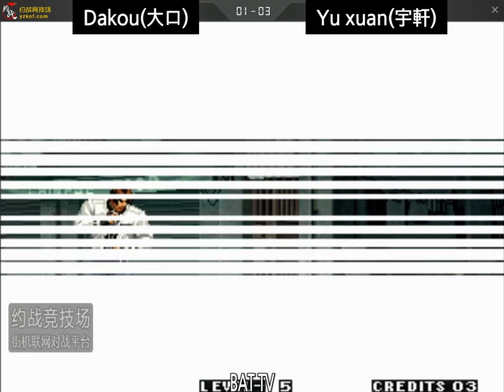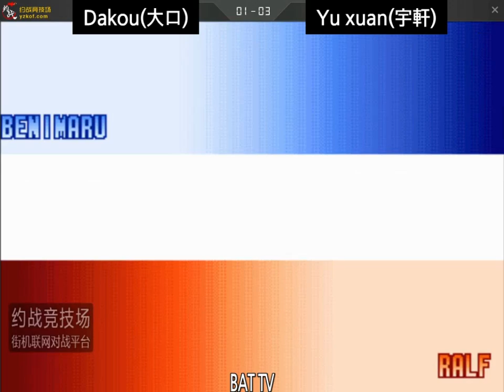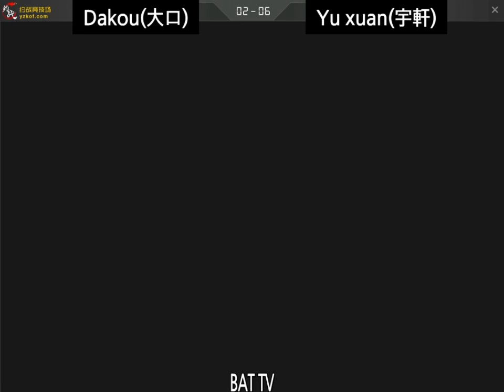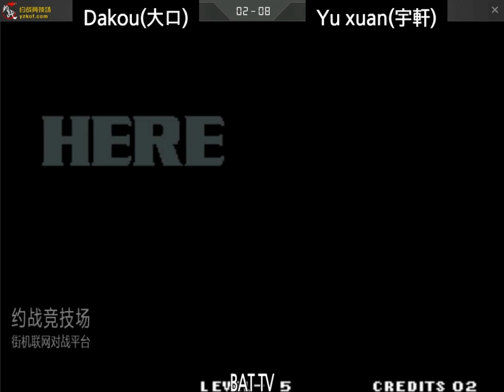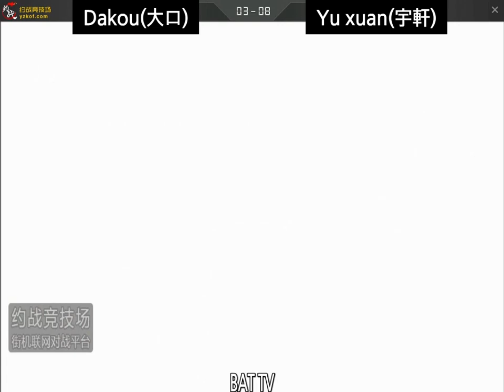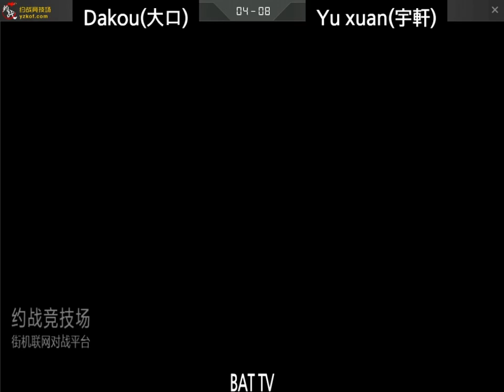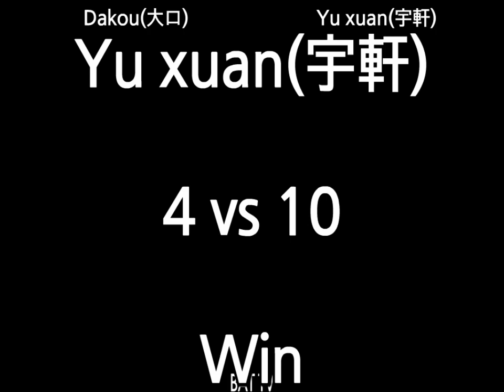[kof 99] Dakou(大口) vs Yu xuan(宇轩) 2021-05-18